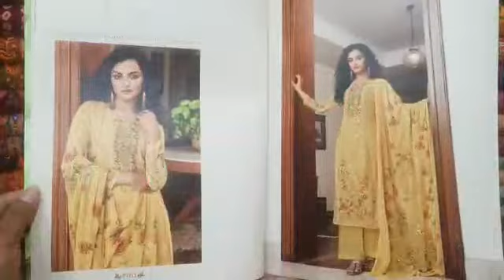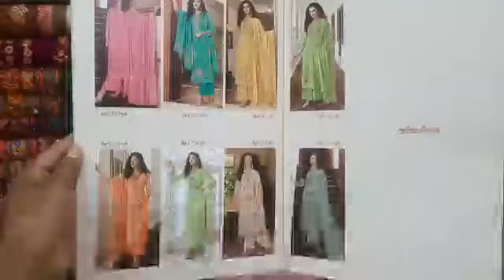shalika vol 97 georgette multi sequence work salwar kameez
🏘️ 2 আপনার বর্তমান ঠিকানা
☎️ 3 আপনার ফোন নাম্বার
অর্ডার কনফার্ম করতে কিছু টাকা এডভান্স করতে হবে
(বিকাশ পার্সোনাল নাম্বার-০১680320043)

🚛ডেলিভারি সিস্টেম
 ঢাকা সিটি হোম ডেলিভারি চার্জ 100 টাকা

😇😇 ভালোভাবে চিন্তা-ভাবনা করে অর্ডার করুন
অর্ডার করার পর অর্ডার ক্যানসেল করা যাবে না ❌❌